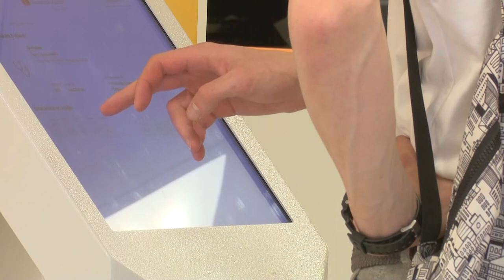Как спастись от жары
Как пережить летние температурные рекорды, какой питьевой режим соблюдать, какую одежду следует носить? На эти и другие вопросы ответили медики Одинцовской областной больницы.